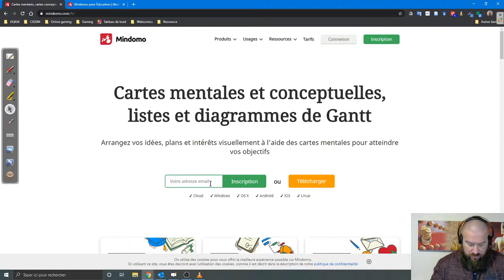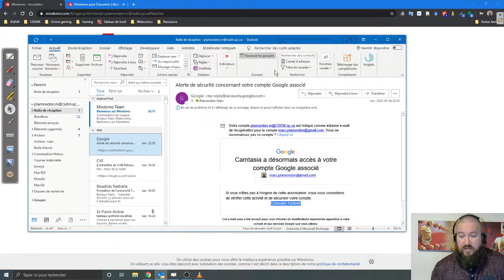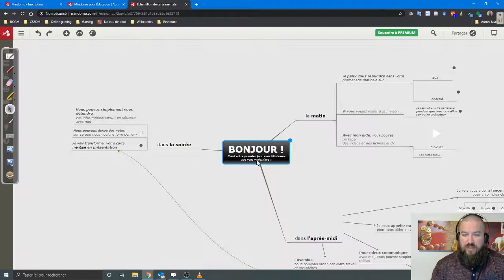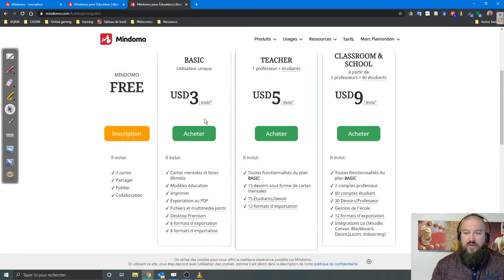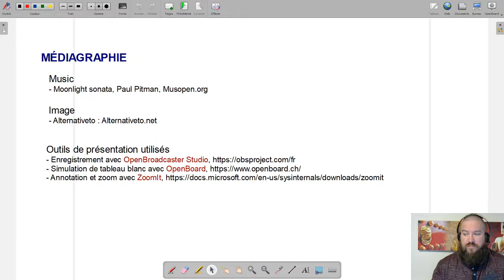Dollaraclip - Mindomo 1/2 - Inscription et choix du plan